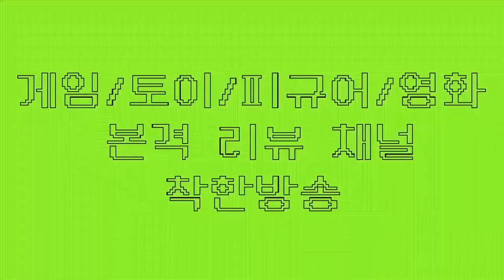2020 원피스바운티러쉬 하비피셜 최강캐릭 TOP.10 랭킹!!(원피스게임 , 원피스폰게임 , 원피스전투씬 , 원피스바운티러쉬 , 에이스 ,사보 뽑기)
대한민국 원피스바운티러쉬 유튜브 1등 하비채널!!
구독은 필수 아시죠?

오늘은 실방 편집본, 구독자들과 함께
원피스바운티러쉬 최강 캐릭 TOP10을 뽑아봅니다!
시작하시는분들에게 좋은 참고가 될거에요~